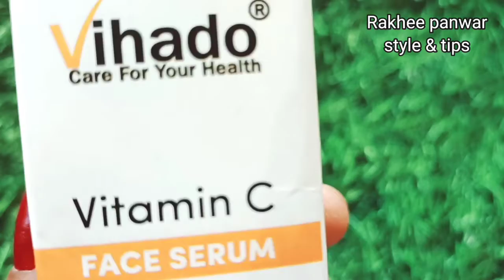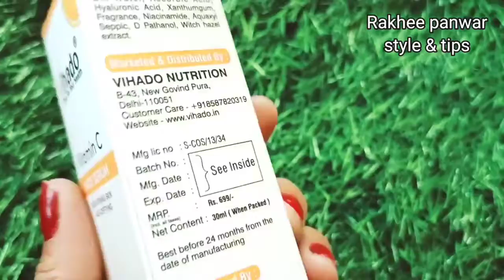Vihado Vitamin C Face Serum | Reduces Dark circles | Reduces Wrinkle | Promote Young skin Glow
Vihado Vitamin C Face Serum
A vitamin C serum is a skincare product that contains vitamin C, which is an essential nutrient for the skin. Vitamin C serums are usually applied to the face before moisturizing. They can be used on all skin types, including sensitive and acne-prone skin. Vitamin C serums are available in different concentrations.

Benefits of Vihado Vitamin C Face Serum

✅ It's Hydrating

✅Promote Young skin Glow

✅Reduces Wrinkle

✅It reduces the appearance of under-eye circles.

✅Reduces Dark circles

✅It's safe for most skin types

✅It helps fade Hyperpigmentation.